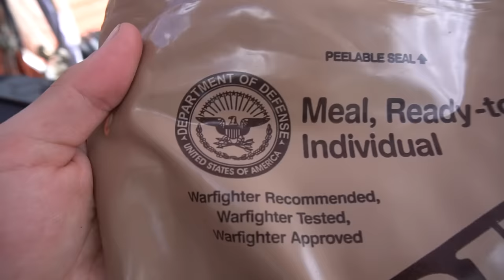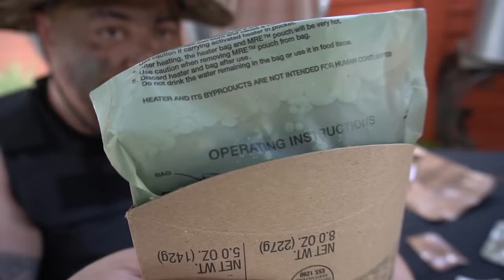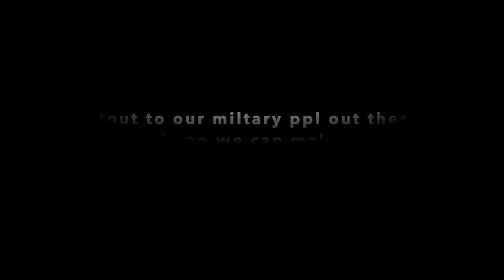CHEF SUIE JOINS THE ARMY FOR A DAY *INTENSE*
WHAT Y’ALL WANNA SEE NEXT⁉️